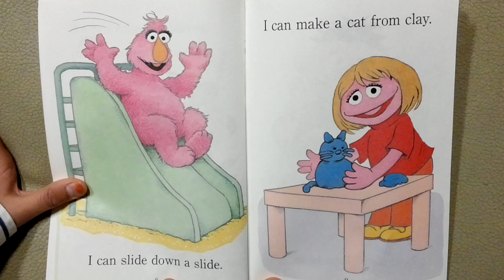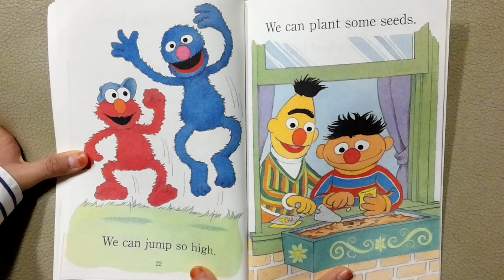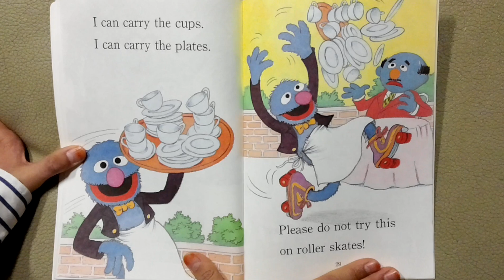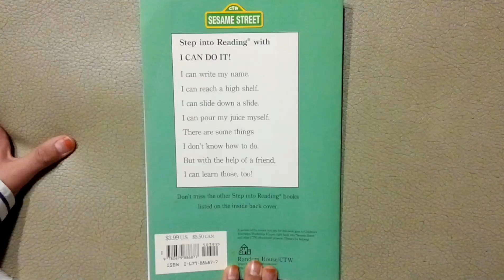Read Mary I can do it!